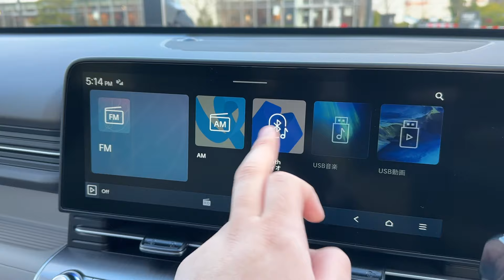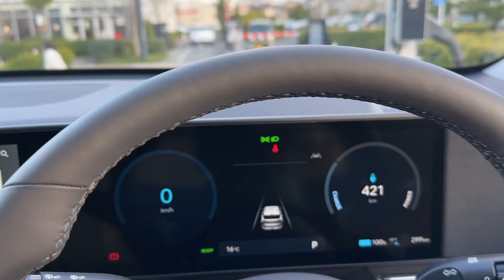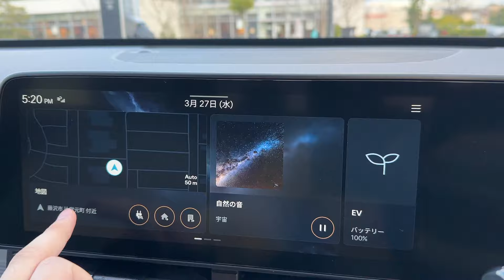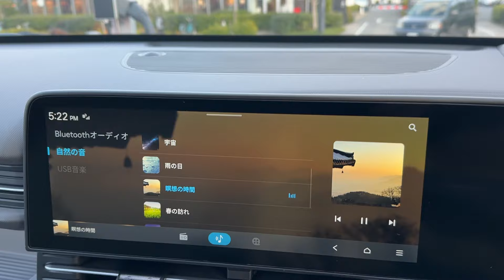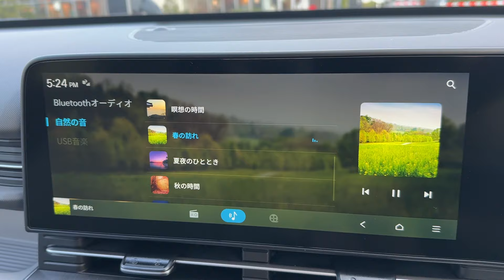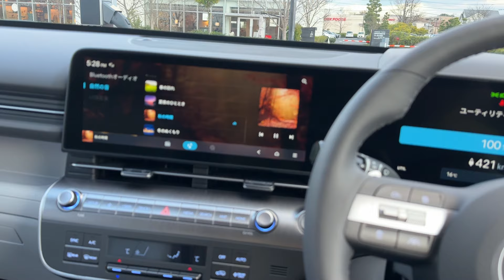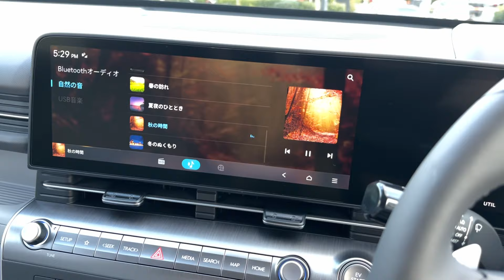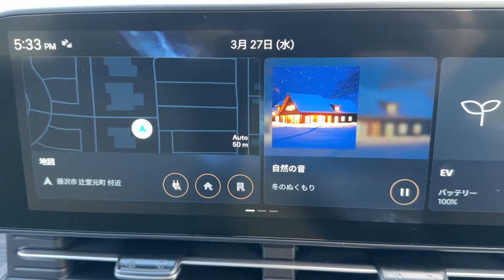ヒョンデ コナ「自然の音」紹介 Hyundai KONA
ネッソ、アイオニック5と同様、自然の音が用意されています。運転中でもいいですし、充電中の休憩時に流すのもいいと思います。